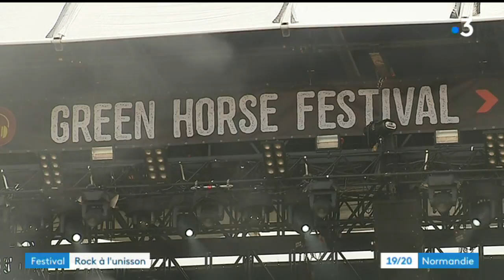Une nouvelle équipe pour le festival rock d'Evreux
Encore du nouveau dans les festivals d'été de musiques actuelles en Normandie avec la "fusion" de deux structures, l'une de l'Eure, l'autre de Seine-Maritime. Plus 'infos dans cet article